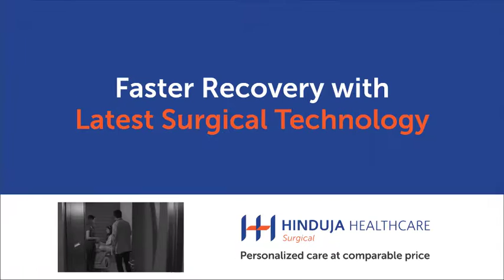Hinduja - Faster recovery blood loss film